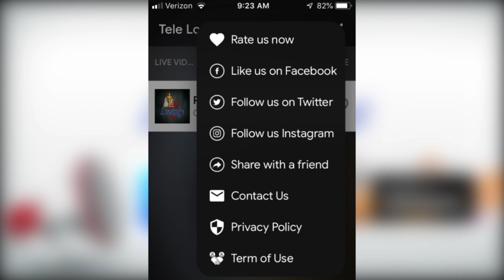Eske w kalifye pou TPS ? Konbyen kòb w ap bezwen pou w aplike? Gade videyo pou pa pran nan fo mamit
Avoka Patrick Massillon ap ba tout enfòmasyon ou dwe konnen. Eske w kalifye pou TPS ?  Konbyen kòb w ap bezwen pou w aplike? Gade tout  videyo  a pou pa pran nan fo mamit.